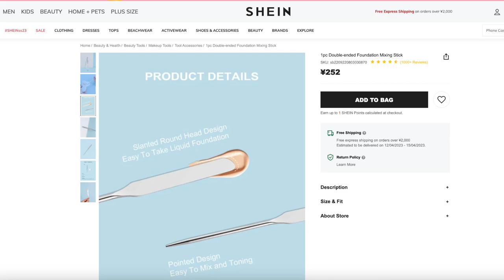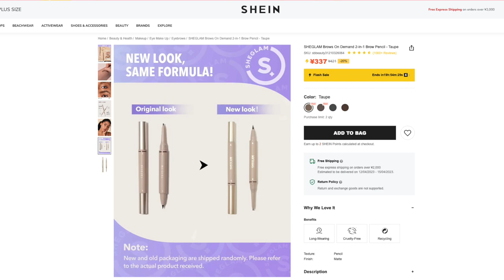New Makeup GRWM (Canmake Plumpuku Coordinate Eyes, Maybelline Fit Me Tint, Revlon Pikachu, Romand..)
K-Palette 1 Day Tattoo Real Lasting Eyeliner 24H WP (4 colors)

P R O T I P: Watch the video at 1.5x speed to save time. 😬